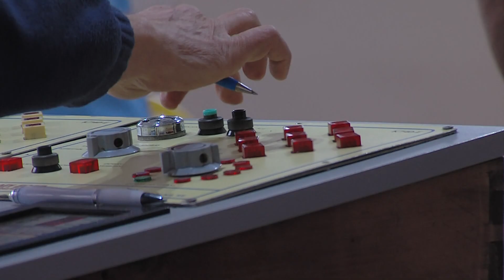KanizsaTV Híradó - Hétvégi sportajánló